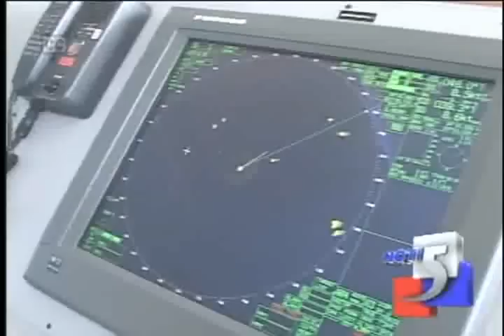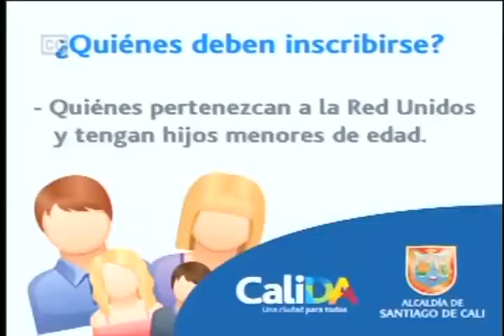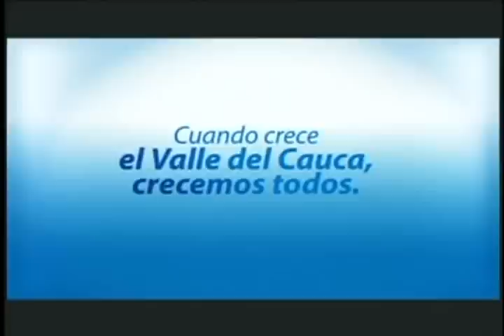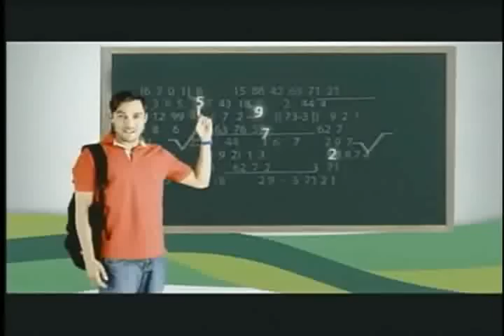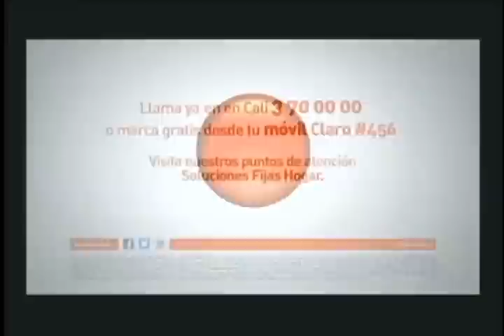Noticiero miércoles 07 noviembre de 2012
Noticias miércoles 07 noviembre de 2012, 25 niños de Riofrío que venían a Cali para disfrutar de un recorrido por los sitios turísticos de la ciudad, resultaron heridos después de un accidente en el que se involucró la buseta escolar que los transportaba y un vehículo de transporte público intermunicipal, hoy en la segunda parte de Series Noti5, les mostramos la defensa militar y diplomática que presenta el gobierno colombiano para garantizar la soberanía sobre las islas que hacen parte del archipiélago de San Andrés...